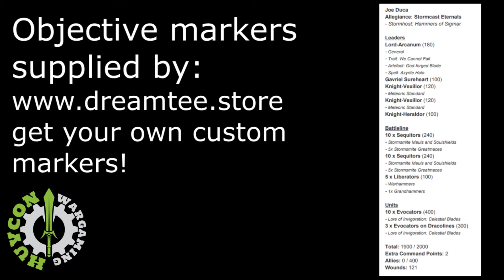Warmasters Team Tournament Round 5 - Blood and Glory Ghyran - Stormcasts vs. Ironjawz